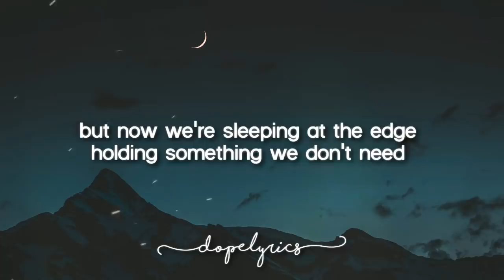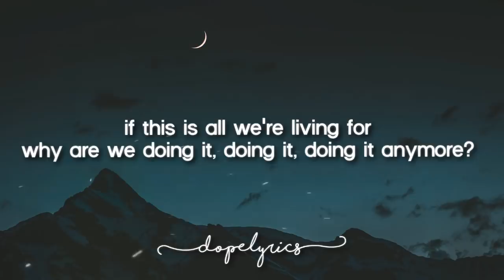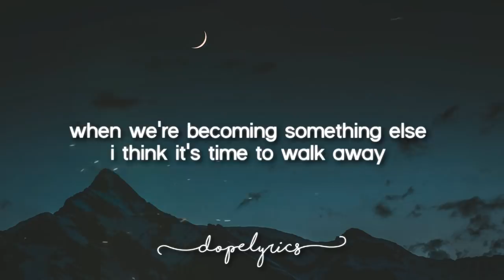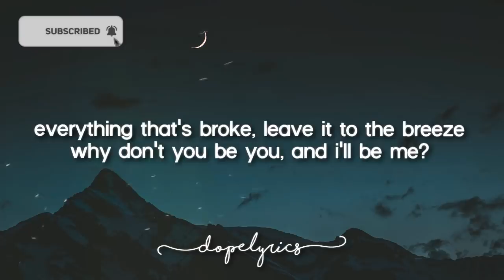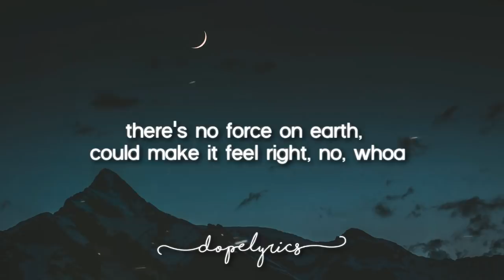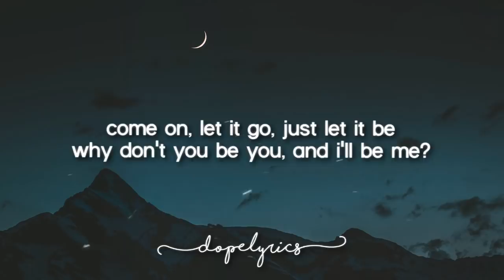Let It Go - James Bay (Lyrics) 🎵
James Bay - Let It Go (Lyrics) 🎵

🎤 Lyrics: James Bay - Let It Go

From walking home and talking loads
To seeing shows in evening clothes with you
From nervous touch and getting drunk
To staying up and waking up with you

But now we're sleeping at the edge
Holding something we don't need
All this delusion in our heads
Is gonna bring us to our knees

So come on, let it go
Just let it be
Why don't you be you
And I'll be me?
Everything that's broke
Leave it to the breeze

From throwing clothes across the floor
To teeth and claws and slamming doors at you
If this is all we're living for
Why are we doing it, doing it, doing it anymore?

I used to recognize myself
It's funny how reflections change
When we're becoming something else
I think it's time to walk away

Tryna fit your hand inside of mine
When we know it just don't belong
There's no force on earth
Could make it feel right, no

Whoa

Tryna push this problem up the hill
When it's just too heavy to hold
Think now's the time to let it slide

Come on, let it go